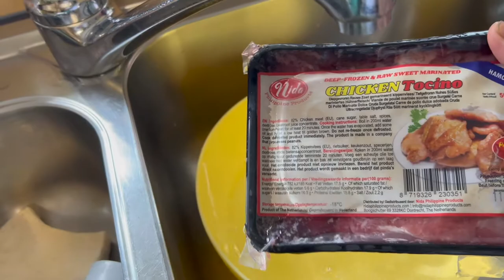BALIK BARKO AGAD SI MISTER DAHIL SA WAR SA UKRAINE?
MARLYN